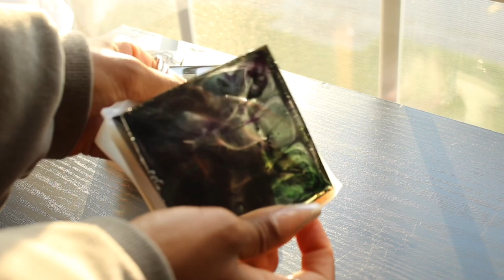Resin Mold: “Sample Coasters”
Hey, Beautiful People! Here’s another simple video that I’ve created. Stay tune for more. 😊🙏🏾🌹🤎

- NOTE: There are clearly imperfections but I’ve decided to play and work with it, I have not decided if I’m going to make a part 2. 😊🤔

- The Artwork in this video was created by “Akeyla VVArtist”
- I Am a Versatile Artist who loves to create Artwork!

Main Music:

From YouTuber: Candice Jones💕 (Check her channel out)
- Joyce Wrice/Devante - Swing (Nick Pacoli Edit)